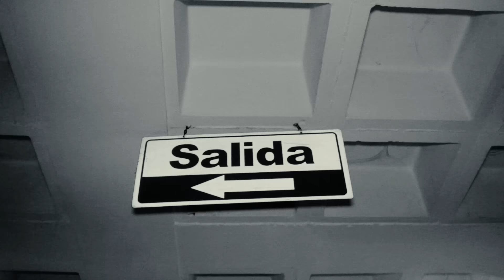El Rap de los Esqueletos (Mc Nuggets y sus Mc Patatas)